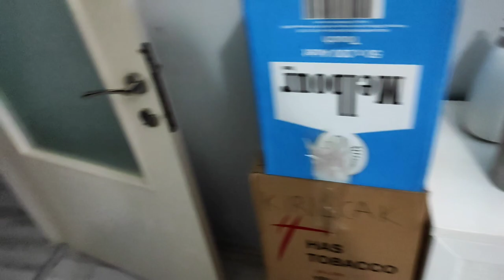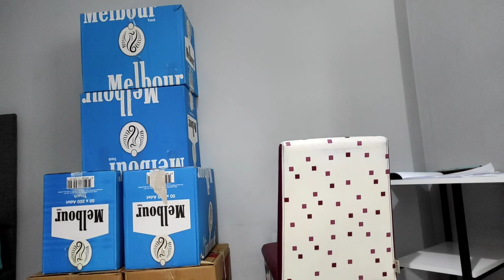TAKİPCİM SÜRPRİZ YAPTI ❌ ŞOK OLDUM❌ ÇIKAN EŞYA ŞAŞIRTTI ❓BİR DOLAPDA BU OLURMU❓ KAÇ KOLİ ÇIKTI ❓